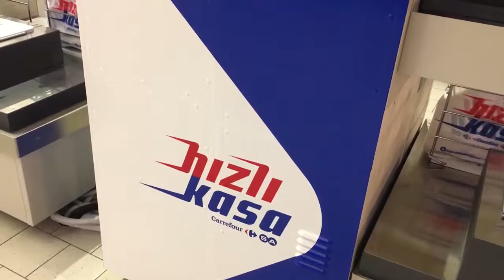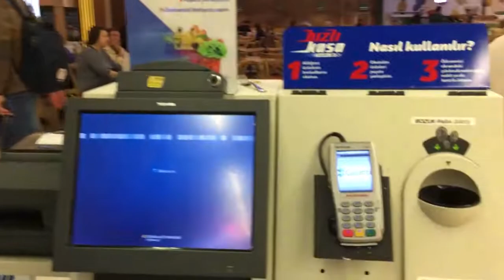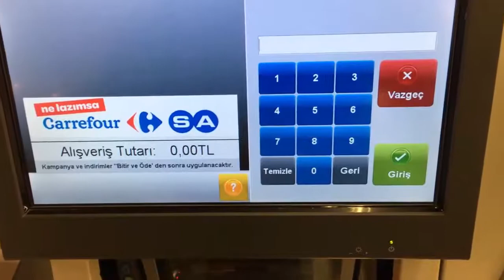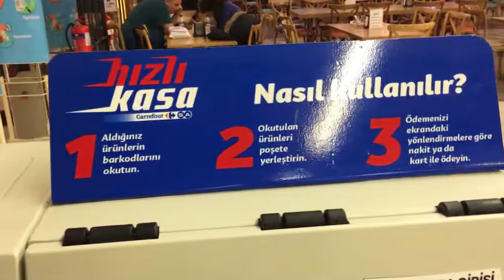Kendin Öde - Hızlı Kasa Kullanımı (Self Pay)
Kendin al kendin öde hızlı kasa sistemini kullanmaya başlayan marketler çoğalıyor. Benim ilk defa olunca, bunu sizlerle paylaşmak için kısa bir video çektim.